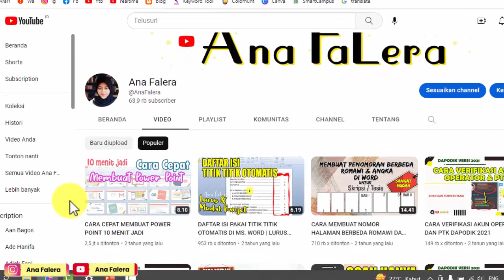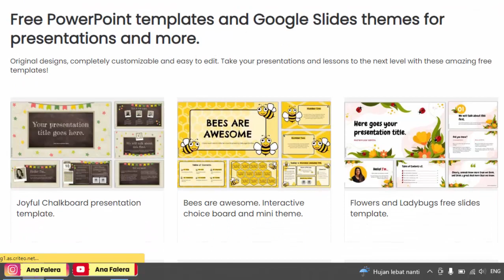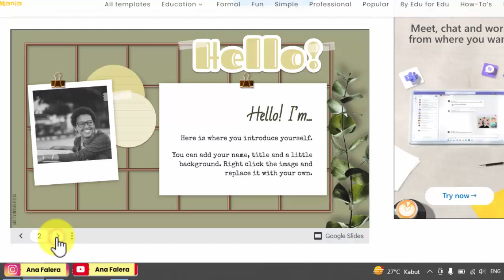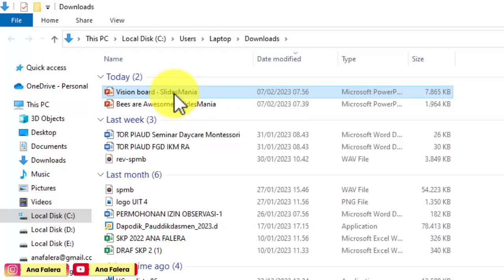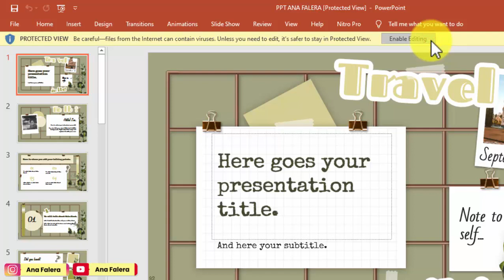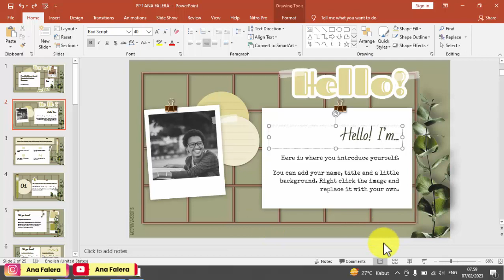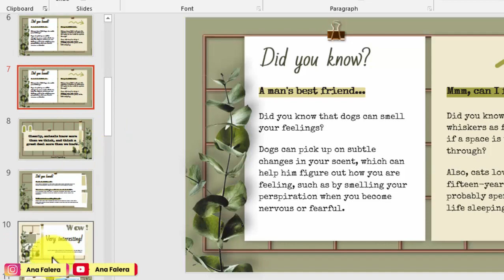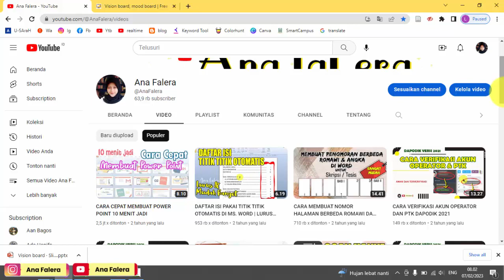CARA CEPAT MEMBUAT POWERPOINT 10 MENIT JADI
Berikut adalah cara cepat membuat power point 10 menit jadi
teman-teman dosen dan mahasiswa tidak perlu pusing lagi membuat power point
Kini hanya dalam beberapa waktu, teman-teman sudah bisa membuat power point dan siap presentasi

Kunjungi juga playlist 'membantu pekerjaan mahasiswa'
ada banyak tutorial untuk teman-teman semua
semoga bermanfaat